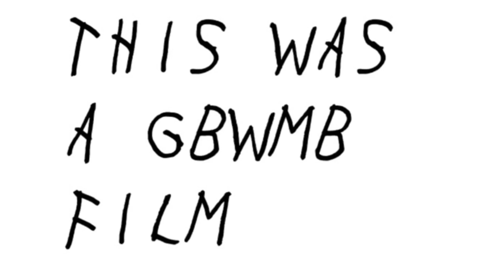Polaris Sportsman 500 Front Differential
Polaris 500 sportsman removing differential. ATV